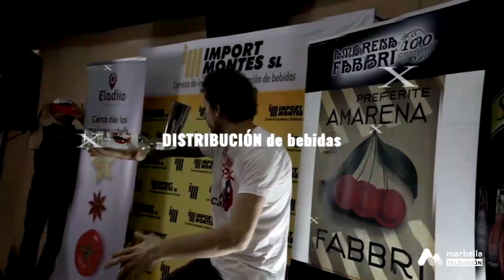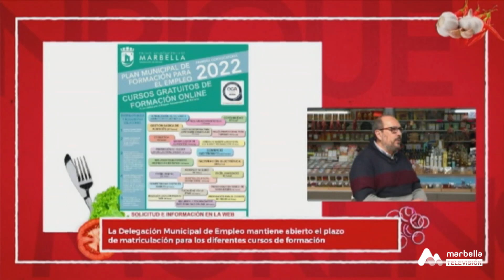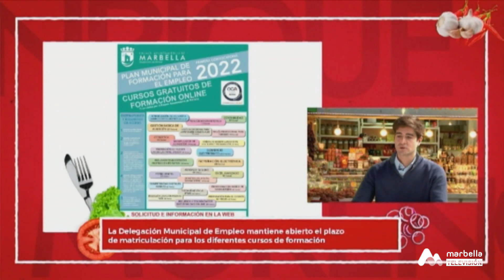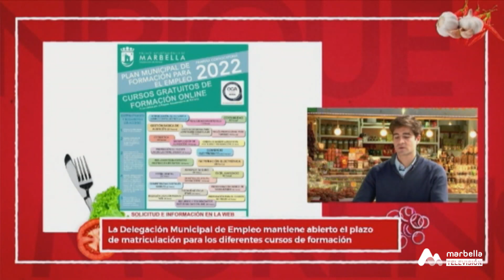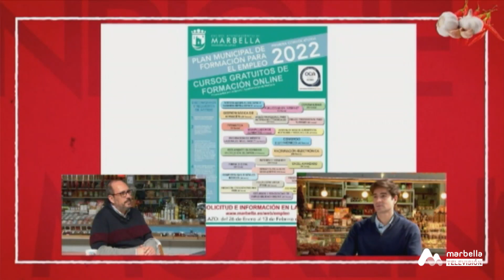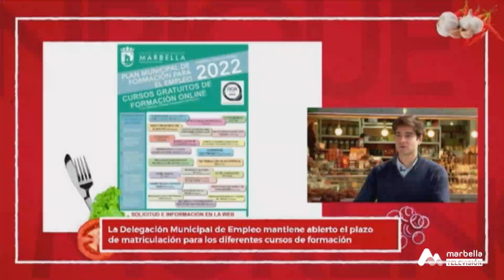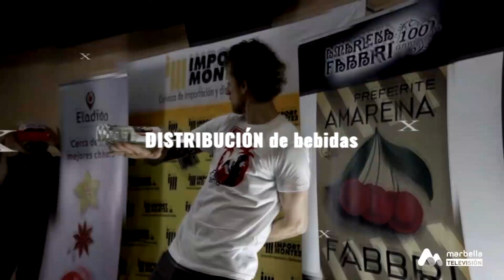COMO EN CASA - JUEVES 17 FEBERO 3P